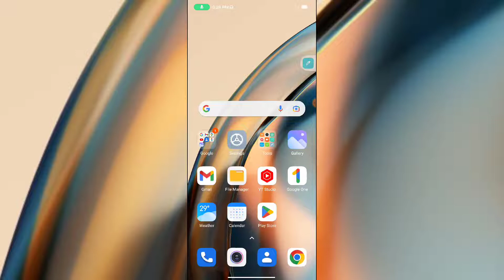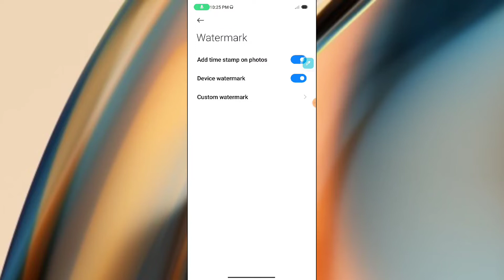Redmi A1+ Camera watermark setting